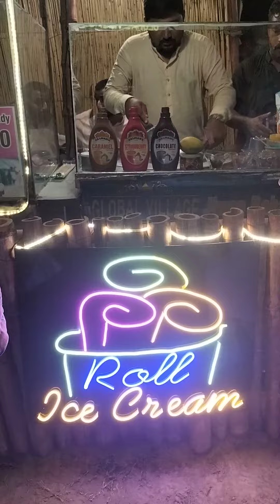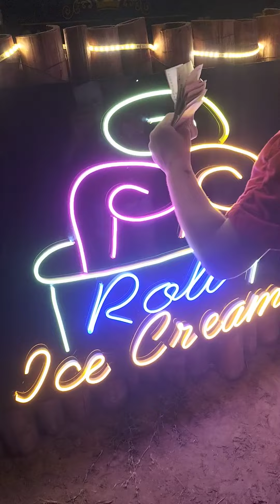Ice cream rolls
Anaiza is having fun at rolls icecream